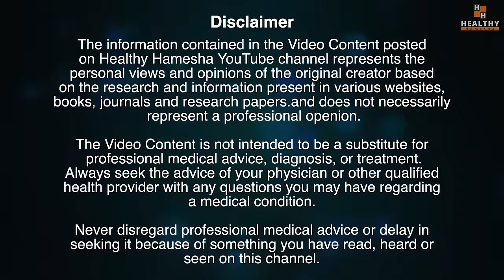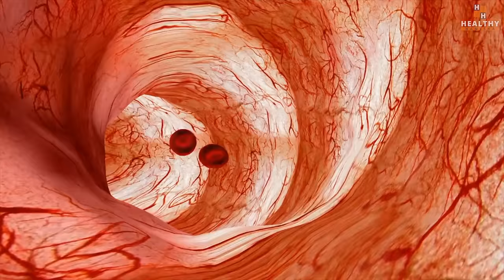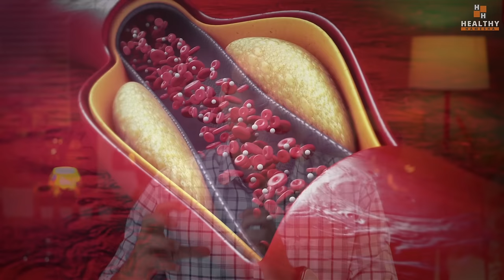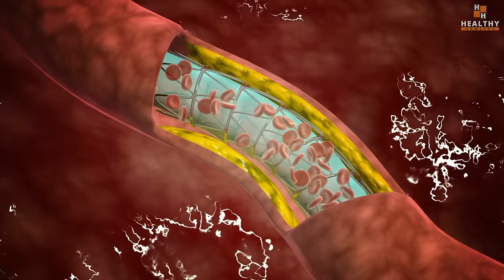कोलेस्टेरॉल बढ़ने पर सबसे पहले पैरों में दिखते है 5 लक्षण & चिन्ह | Signs of High Cholesterol in Legs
In this video Dr Saleem Zaidi will tell you about 5 signs that appear in legs and feet of a person having high cholesterol in blood.

Hyperlipidemia is a condition where the cholesterol levels are much higher than normal. Usually this condition of high cholesterol is symptomless but in certain cases some signs might appear in the legs and feet of a person.

Understanding these signs will help in timely diagnosis and treatment of high cholesterol which may cause heart attack and stroke if untreated.

इस वीडियो में डॉ सलीम जैदी आपको उन 5 संकेतों के बारे में बताएंगे जो रक्त में उच्च कोलेस्ट्रॉल वाले व्यक्ति के पैरों और टांगों में दिखाई देते हैं।

हाइपरलिपिडिमिया एक ऐसी स्थिति है जहां कोलेस्ट्रॉल का स्तर सामान्य से बहुत अधिक होता है। आमतौर पर उच्च कोलेस्ट्रॉल की यह स्थिति लक्षणहीन होती है लेकिन कुछ मामलों में किसी व्यक्ति के पैरों और टांगों में कुछ लक्षण दिखाई दे सकते हैं।

इन संकेतों को समझने से उच्च कोलेस्ट्रॉल का समय पर निदान और उपचार करने में मदद मिलेगी जो अनुपचारित होने पर दिल का दौरा और स्ट्रोक का कारण बन सकता है।